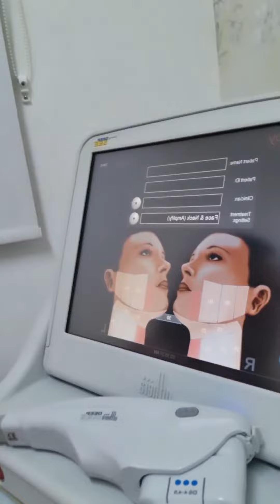Qual o seu ultrassom microfocado?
Ulthera é uma marca de ultrassom microfocado